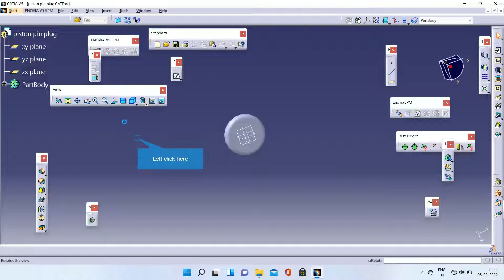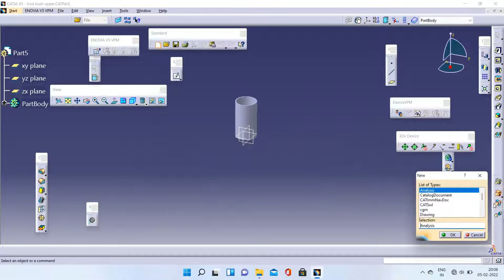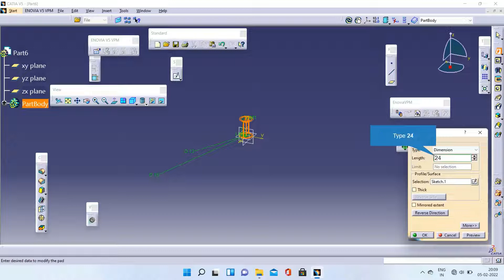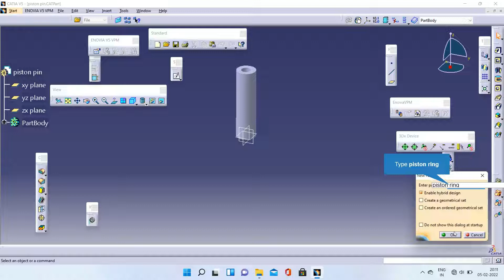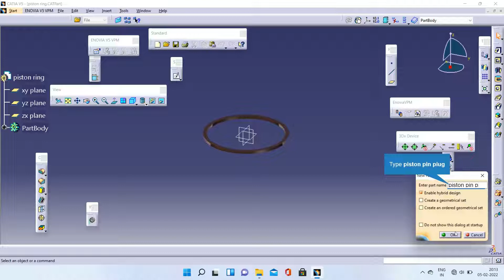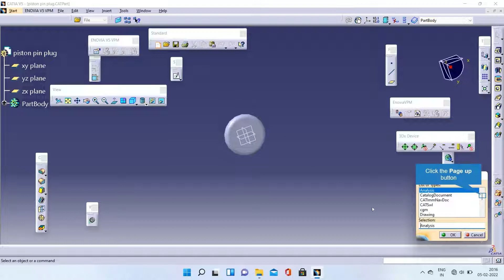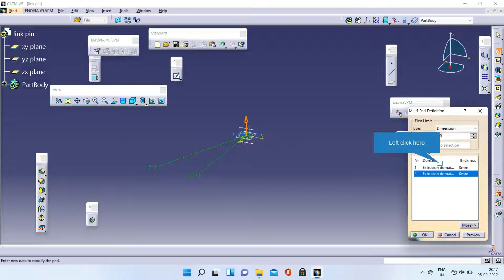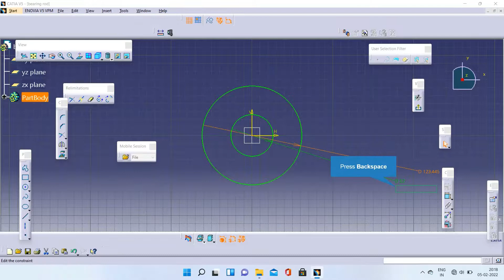How To Design radial Engine Assemdly Parts like piston ring,Master Rod Bearing,Piston pin and plug